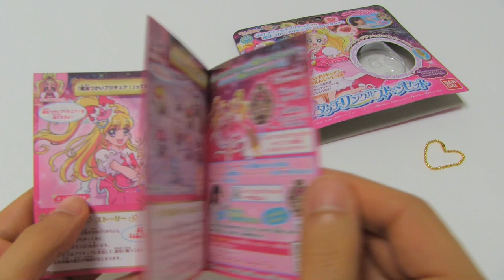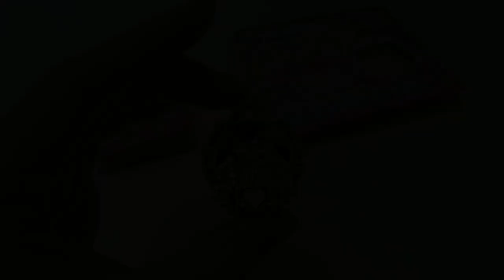Japanese Heroine Baton Touch Linkle Stone Set